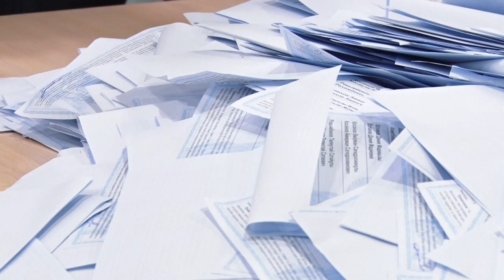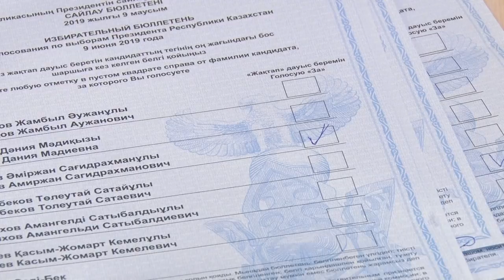Tokayev vence eleição presidencial no Cazaquistão | AFP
O presidente interino do Cazaquistão, Kassym Jomart Tokayev, venceu as eleições presidenciais antecipadas, organizadas no domingo. A Comissão Eleitoral Central anunciou nesta segunda-feira que ele teve 70,8% dos votos.